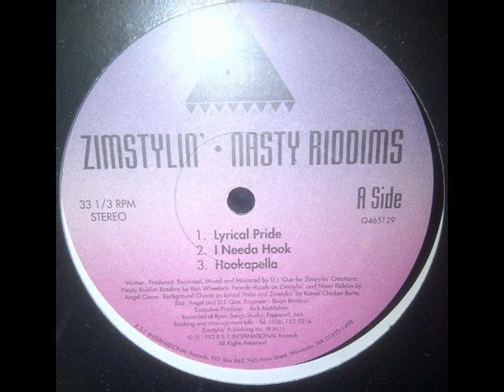Zimstylin' - I Needa Hook (RARE RANDOM 1993 RAP)